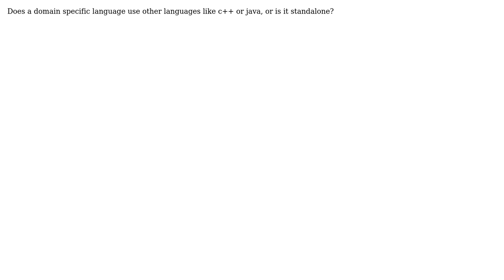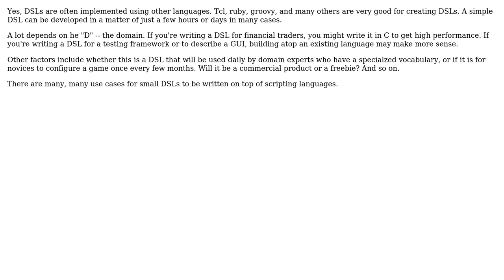Software Engineering: Does domain specific languages use other programming languages?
With thanks & praise to God, and with thanks to the many people who have made this project possible! | Content (except music & images) licensed under CC BY-SA | Music | Images & others | With thanks to user user3606 user Bryan Oakley and the Stack Exchange Network Trademarks are property of their respective owners. You are responsible for your own actions.